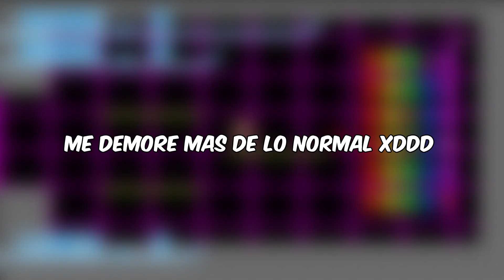QUE LAS BOLAS NO SE ESCAPEN... || FNAS CLONEBALL (DEMO) || no se xd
Hola como están conejitos acá FNAS CLONEBALL...